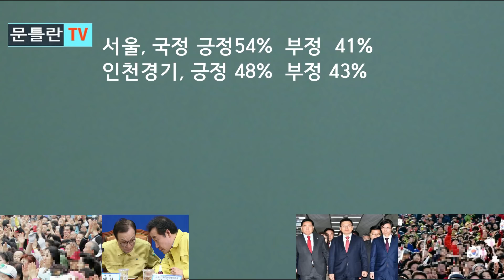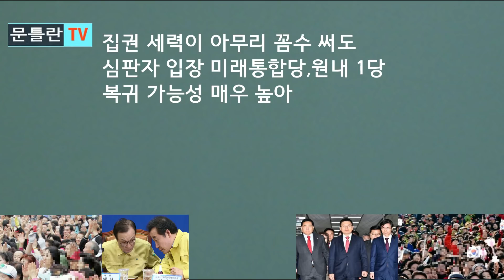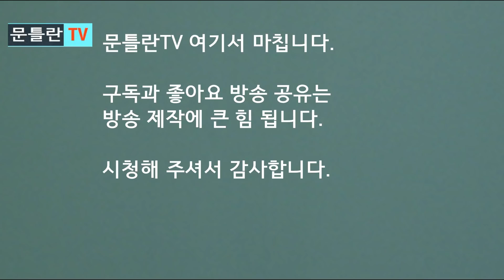[문틀란TV] 미래통합당, 원내 1당 전망! 대세 결론났다! 문재인 휘청!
-미래통합당이 원내 1당 될 수밖에 없는 구조적  · 실질적 이유!